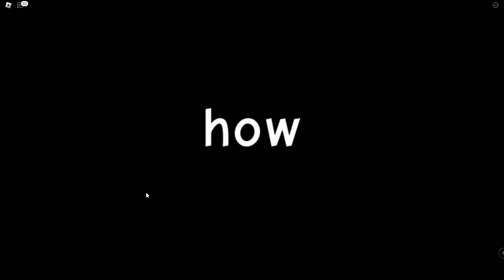Roblox raise a peter stab ending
am late to this ending